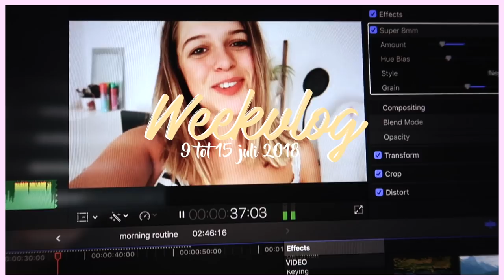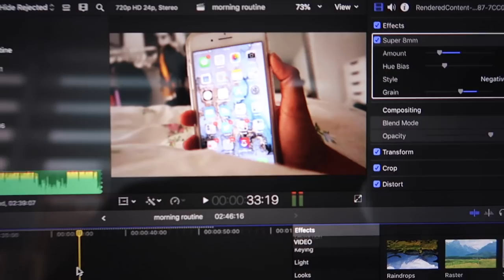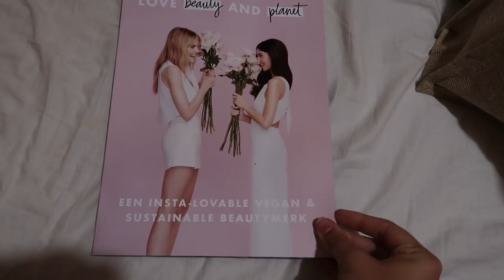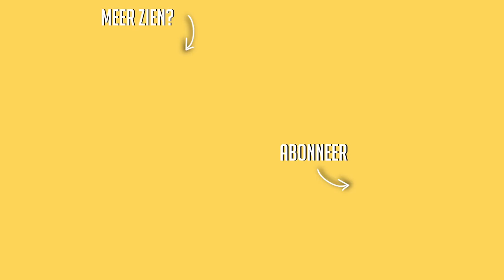IK HEB EEN KAMER + IKEA SHOPPINGS ☆ WEEKVLOG No. 159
(Shein zwarte wijd uitlopende broek )

☆ FAQ:
Leeftijd: 19 jaar
Lengte: 1.64
Camera : Canon EOS 600d + efs 17-85mm lens/50mm lens.
Vlogcamera: Canon g7x
Edit programma: final cut pro x